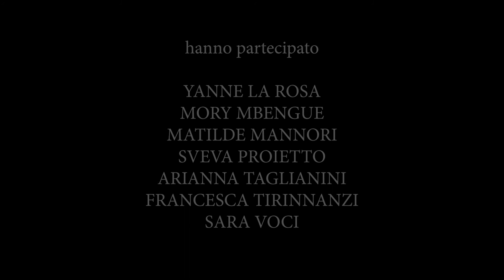Albero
Cortometraggio realizzato nell'ambito della manifestazione estiva July for Future all'ITT Marco Polo di Firenze, grazie all'Associazione Culturale Le Régle de Jeu. Hanno partecipato: Yanne la Rosa, Mory Mbengue, Matilde Mannori, Sveva Proietto, Arianna Taglianini, Francesca Tirinnanzi, Sara Voci.